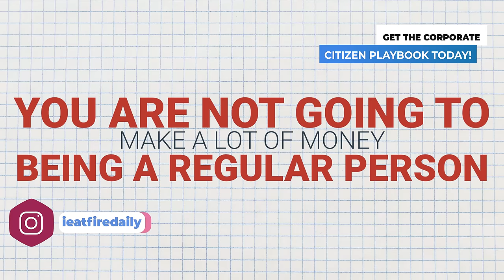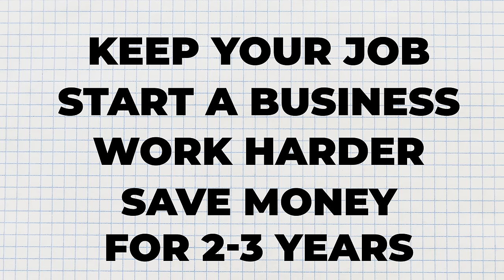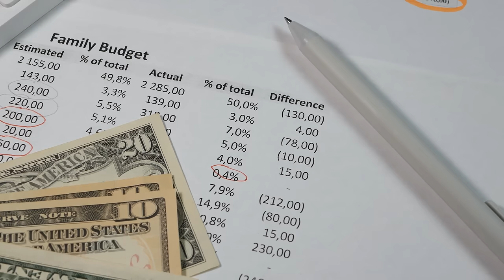Being Broke in America is a Choice The Mindset Plenty of Jobs for you but you don't want them